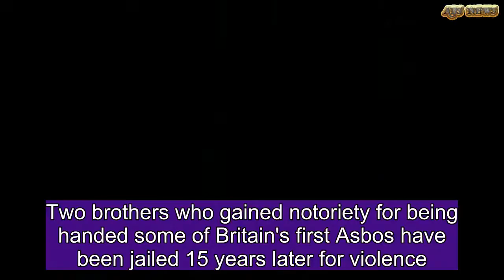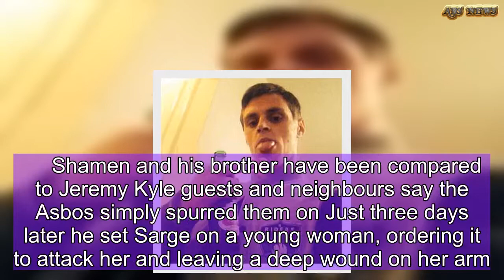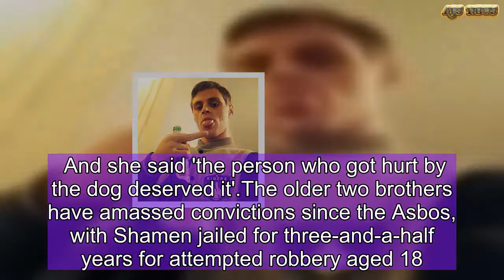Baby-faced Asbo brothers sent back to jail 15 years on for violence | ABS US DAILY NEWS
Two brothers who gained notoriety for being handed some of Britain's first Asbos have been jailed 15 years later for violence. Shamen Williams was just 10 and his brother Tyler 13 when police exposed them as juvenile hell-raisers, naming and shaming them in mugshots.Officers hailed the orders as 'a superb result' at the time, but now neighbours of the pair in Folkestone, Kent, have revealed the boys ruined their lives for more than a decade.The Williams brothers were jailed last week for violent behaviour, but their father Wayne - who has six other children - says his boys need 'support, guidance and love and attention'.But a neighbour told the Sunday People how the youths treated Asbos as a 'badge of honour' and 'were no deterrent whatsoever'. Labour Home Secretary David Blunkett introduced the measures in an attempted crackdown on youth disorder.Asbos allowed officers to jail offenders who had committed low-level offences if those offenders breached the order. Threats, harassment, swearing, abusive behaviour as well as inflicting obscene gestures and humiliating others could land offenders in prison.Trespassing, burglary, theft, assault, cirminal damage and even riding a bicycle dangerously were also punishable by jail. The boys got their Asbos when 12 locals sick of their behaviour gave evidence in front of magistrates.  But just days ago the brothers faced court again as a judge jailed them for setting dogs on people and burglary.   Tyler- who is now 28 - was jailed for six years and two months for actual bodily harm, unlawful wounding and burglary at Maidstone Crown Court.He set his pitbulls - whose names are Sarge and Lola - on three members of the public, including an elderly man at a bus stop.The thug unleashed his hound when the man refused to give him money and instructed the dog to 'see him off'.He set dogs on another victim the very same evening and the victim was left permanently scarred.     Shamen and his brother have been compared to Jeremy Kyle guests and neighbours say the Asbos simply spurred them on Just three days later he set Sarge on a young woman, ordering it to attack her and leaving a deep wound on her arm.   Tyler admitted eight shoplifting offences as well as breaking into a woman's home to steal gift cards and cash.His brother Shame - who is now 25 - was jailed for three years for wounding and burglary after he confessed to attacking a man with a clawhammer in his own home during a burglary last year.  And their younger brother - 19-year-old Brandon - was jailed for four-and-a-half years after joining in the attack.   But the teenager's girlfriend, Rhiannon Elennah, agrees the boys 'don't deserve hate' and, referring to their crimes, said 'there's always a reason behind everything'. And she said 'the person who got hurt by the dog deserved it'.The older two brothers have amassed convictions since the Asbos, with Shamen jailed for three-and-a-half years for attempted robbery